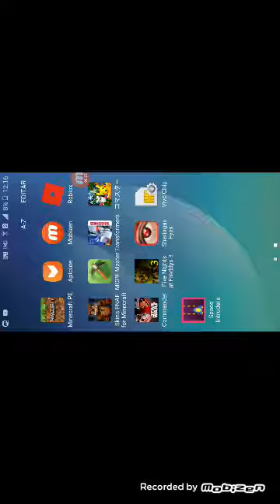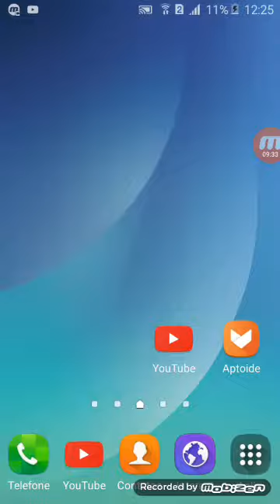4 Jogos antigos um jogo de 1979 de espaco